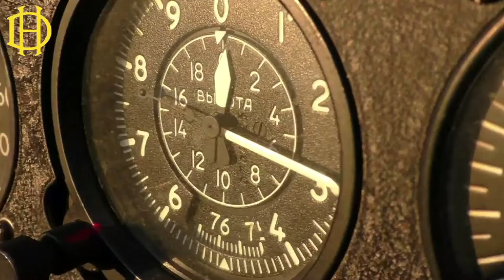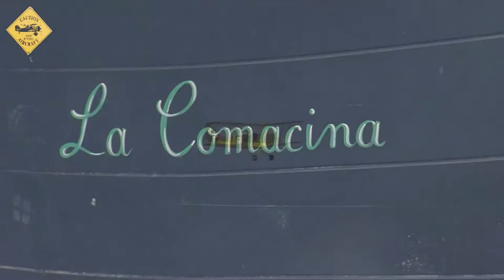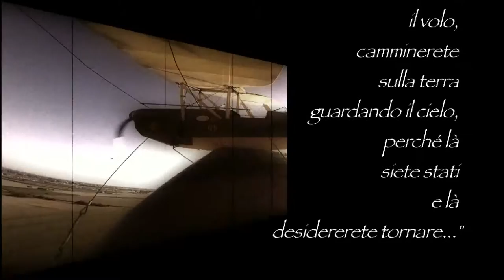A Tiger in the blue sky English version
Same video but with translation of the interviews in English language